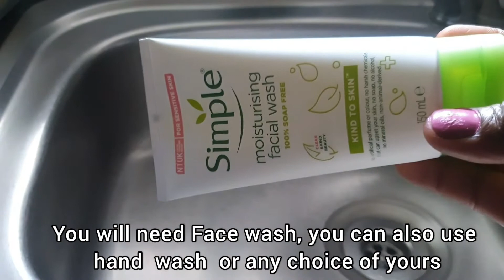HOW TO CLEAN MAKEUP 💄BRUSHES AT HOME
SIMPLE WAY OF CLEANING MAKEUP BRUSHES AND BEAUTY BLENDERS AT HOME

make sure you turn the post notification on so that you can get a notification when I upload NEW     videos.

COMMENT ANY VIDEO IDEAS YOU MIGHT HAVE!

CATEGORY

Entertainment, Lifestyle